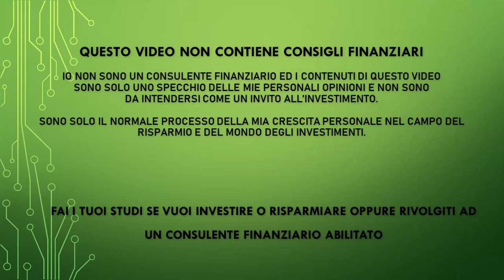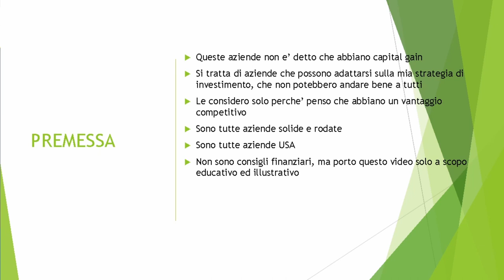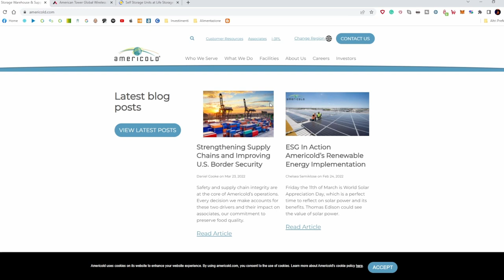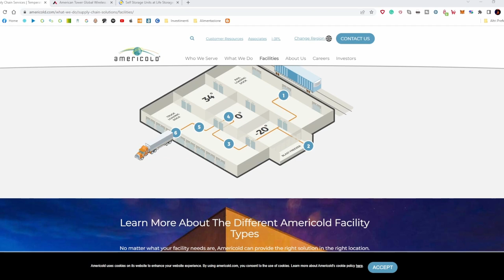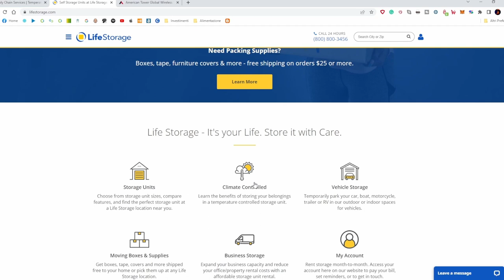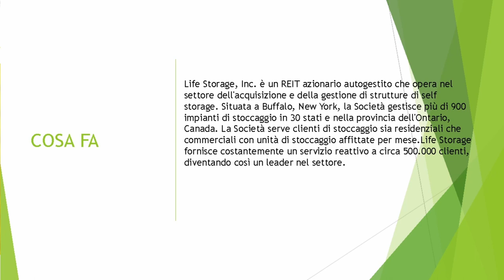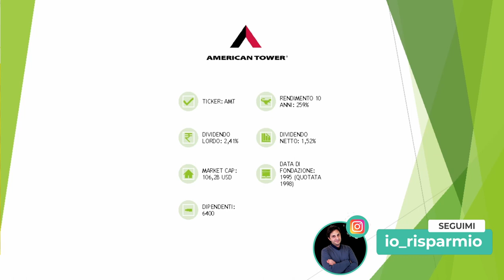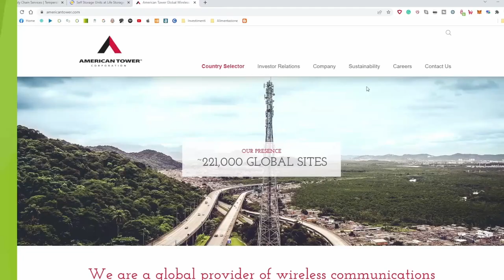3 Reits nella mia Watchlist - Acquisti per il 2022 per il mio portafoglio